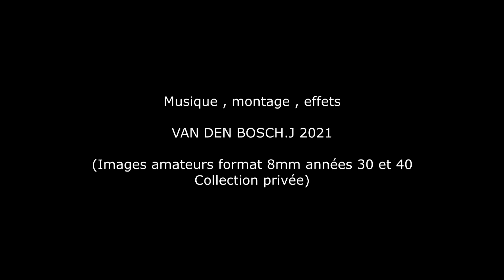Au rythme du bonheur !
Au rythme du bonheur !  Montage , effets , musique . Création Van den bosch. J . 2021
Montage sur films amateurs formats 8mm tournés dans les années 30 , 40 , ( collection privée)